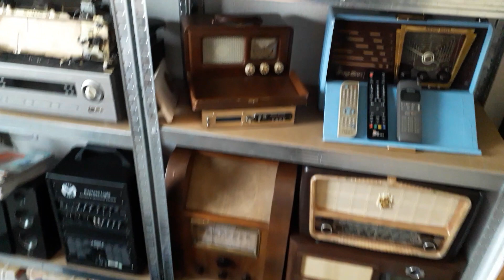Restauration d'un petit portable batterie / secteur 110V Merlhes Paris suite et fin